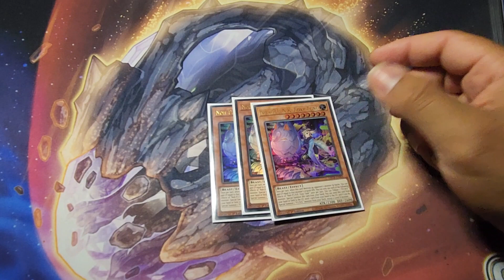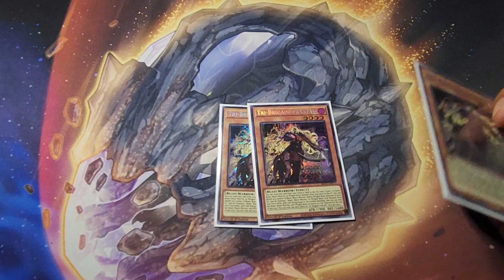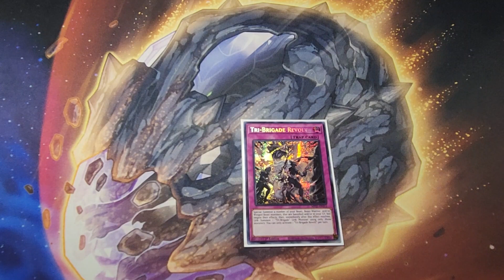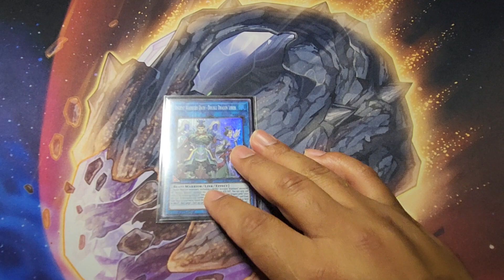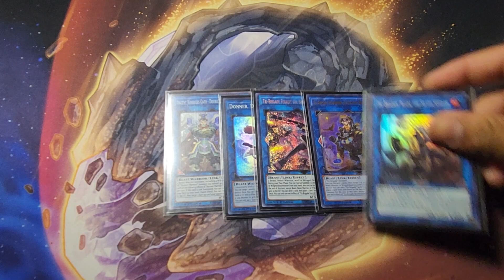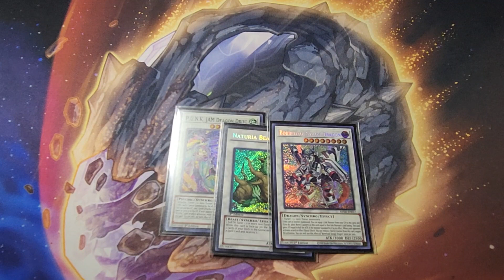Yugioh! P.U.N.K Tri-Brigade Deck Profile Sept. 2023